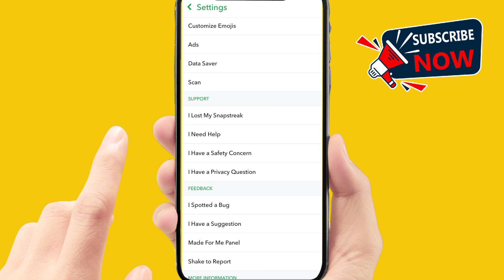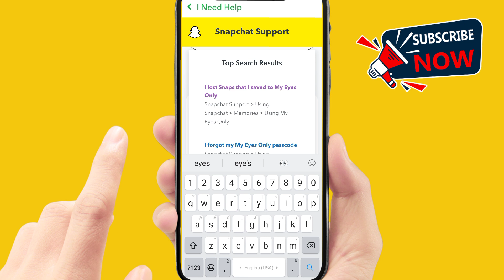How to recover snapchat my eyes only snaps 2024 l How to recover snapchat my eyes only photos 2024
How to recover snapchat my eyes only snaps 2024 l Recover my eyes only photos on snapchat l How to recover snapchat my eyes only photos 2024
"Learn how to recover Snapchat My Eyes Only snaps with this comprehensive guide for 2024. Follow step-by-step instructions to retrieve your private photos and videos securely. Ensure your precious memories are not lost by mastering the recovery process for My Eyes Only content on Snapchat."